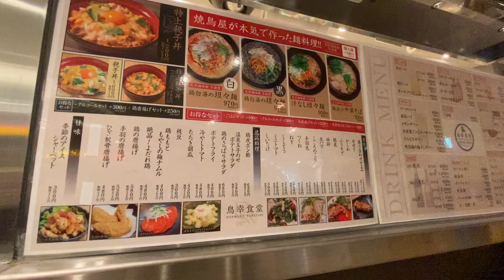Michannel グルメラーメン 第３弾！！鳥幸食堂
希少地鶏を使った焼鳥や絶品の親子丼、鳥白湯スープ使用の担々麺など本格的な絶品料理を食べることができます。

今回行った場所は・・・ヨドバシカメラマルチメディア横浜の地下街にあります。あくまで自分の食べた感覚にはなりますが、過去に食べた担々麺の中でベストな味でした。皆さんにおススメできます (^_^